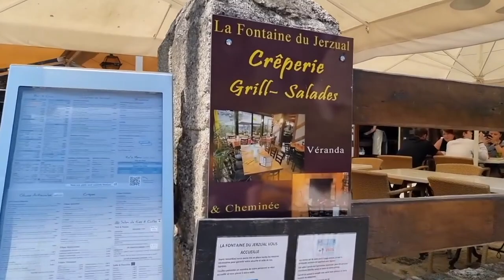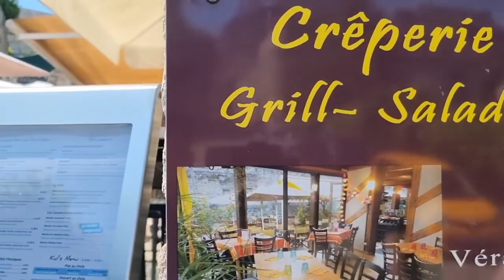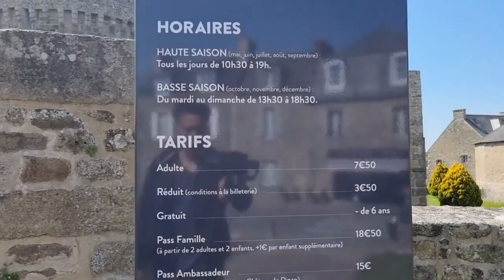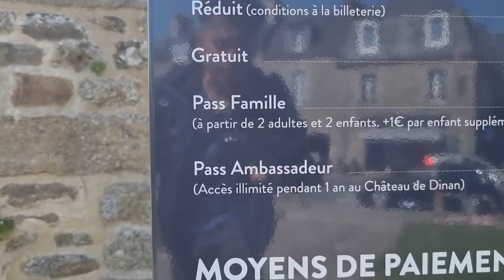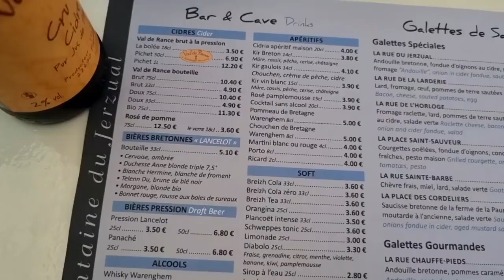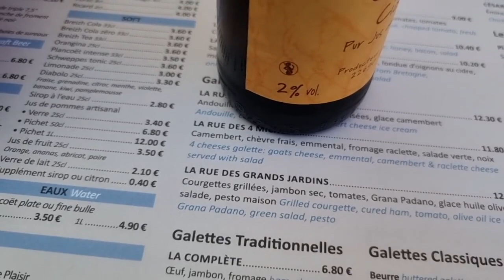DINAN, Thị Trấn Thần Tiên - Ngày 08/10/2021....